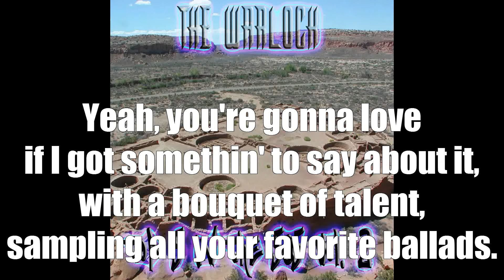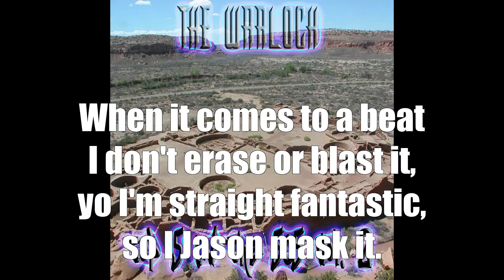The Warlock - You're Gonna Love Me *Lyric Video*